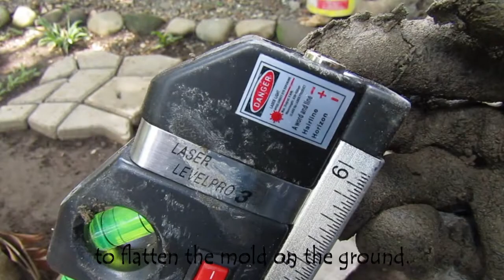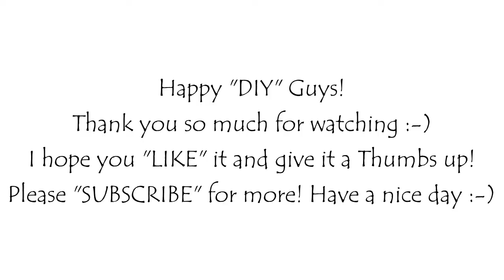Path Maker Plastic Mold Testing and Review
Hi Guys! This video is for testing and review of the "Path Maker Plastic Mold" I have purchased online. Hope this can help by giving you an idea if worth to buy for your DIY landscaping projects. Happy DIY :-)